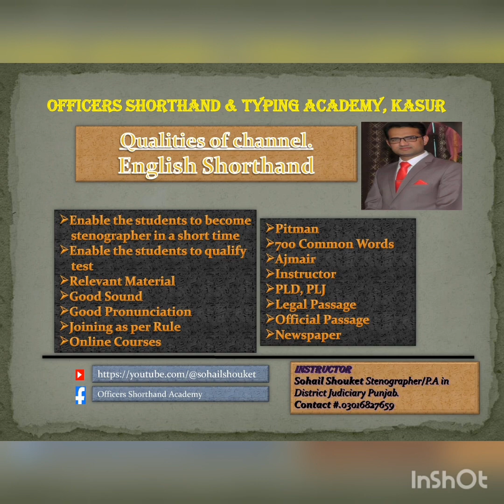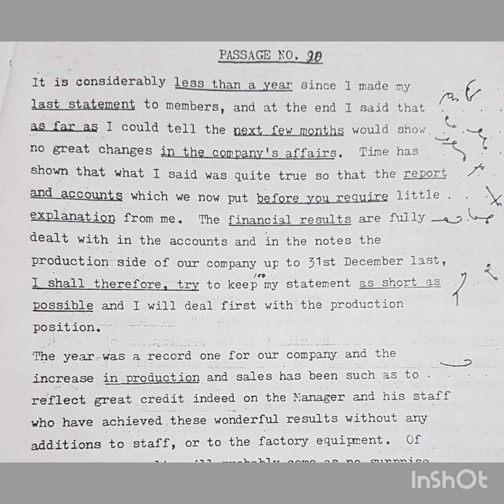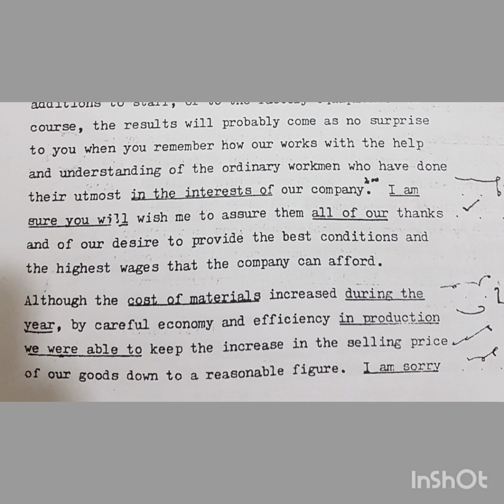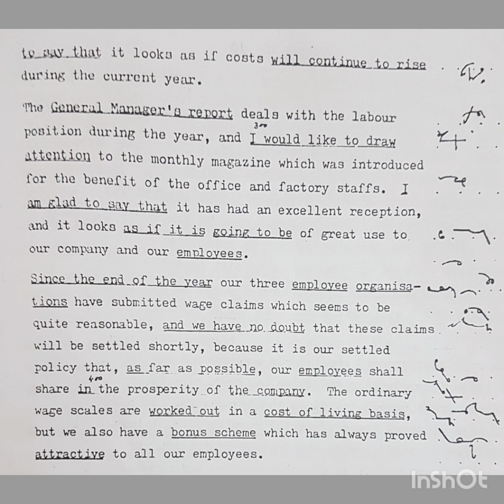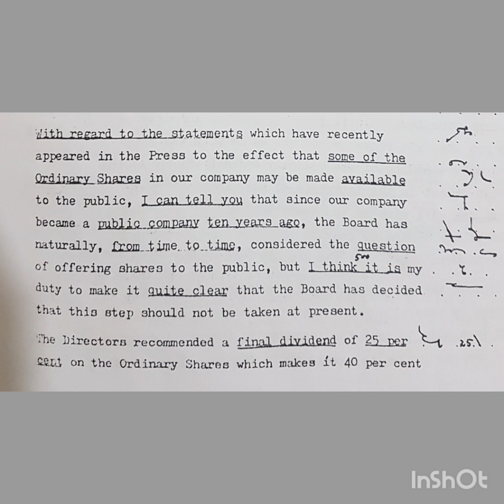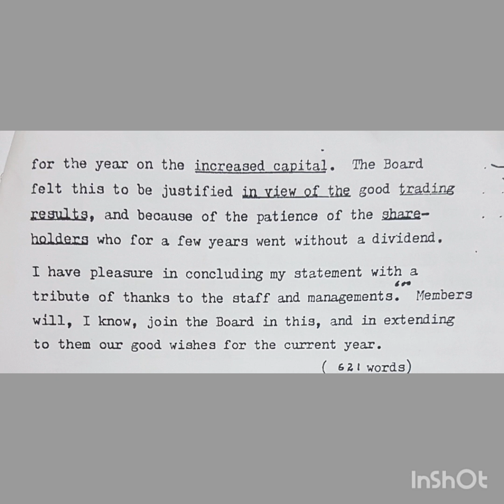Dictation of Multani Business Paragraph No.20 | Shorthand Dictation | 100 WPM | @sohailshouket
In this video, I'm going to dictate Business Paragraph at the speed of 100 WPM

Increase your shorthand speed by joining Top Positions Holders Institute In Punjab "The Officers Shorthand and Typing Academy"

Related Searches Covered...

1. How to Learn shorthand in Pakistan
2. Shorthand Scope
3. Shorthand teacher Sohail Shouket
4. How to increase Typing Speed
5. Shorthand Learners
6. Shorthand Training
7. English Pitman Shorthand
8. Shorthand training in Pakistan